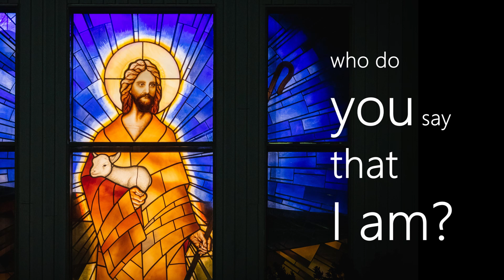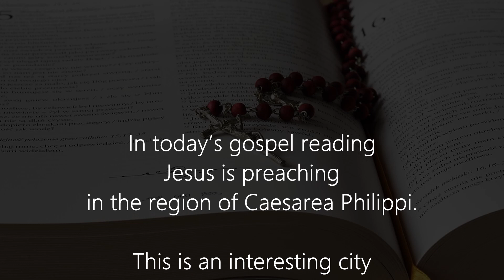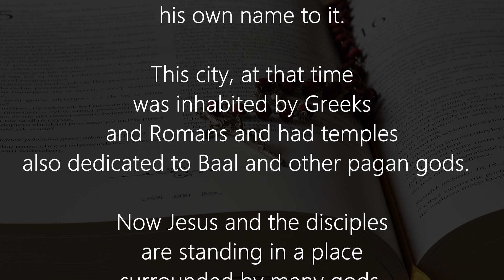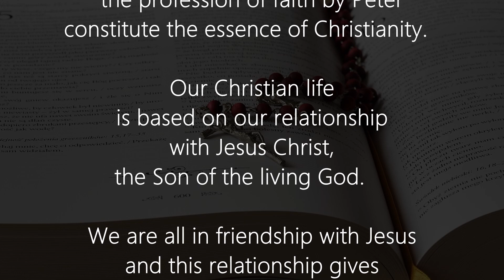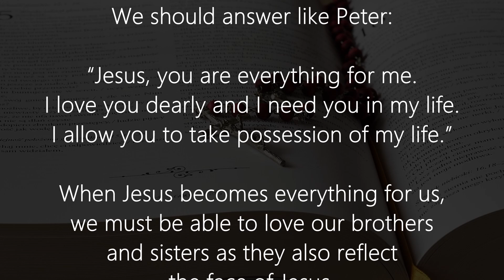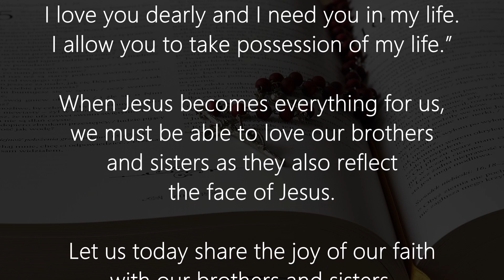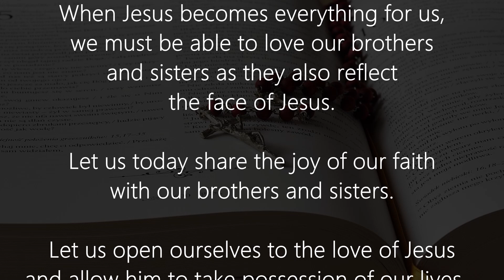Gospel of the day 23-8-2020| Who do you say that I am? // MT 16:13 -20 // refl. Fr Mathew George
Featuring Reflection :Fr Mathew Charthakuzhiyil

Catholic Gospel
Bible reading
Word of the day
Bible reflections
Jesus - the son of God